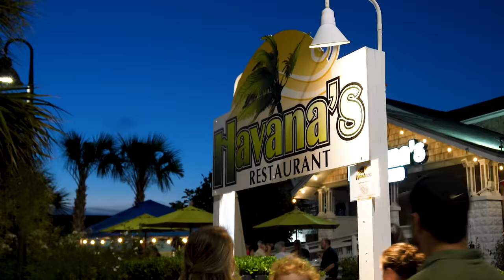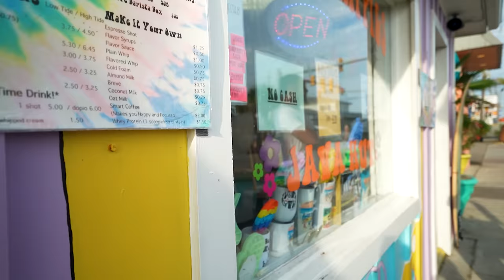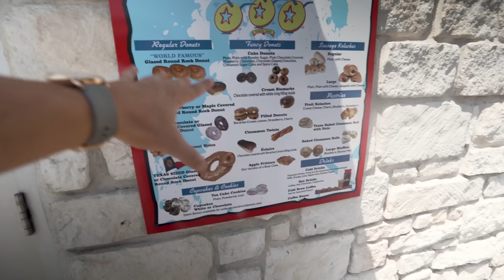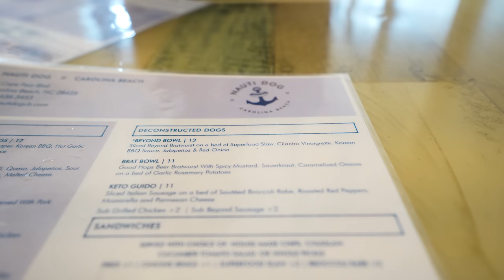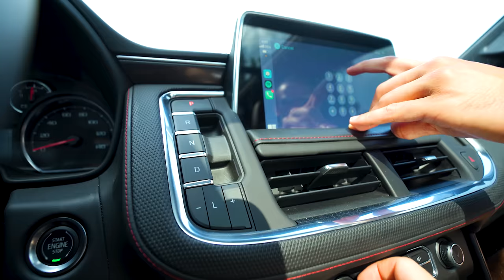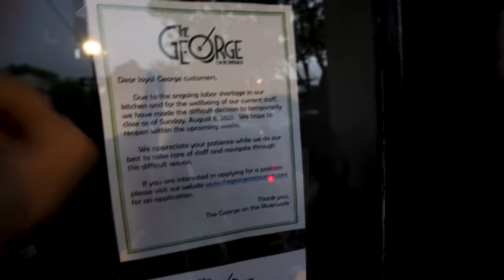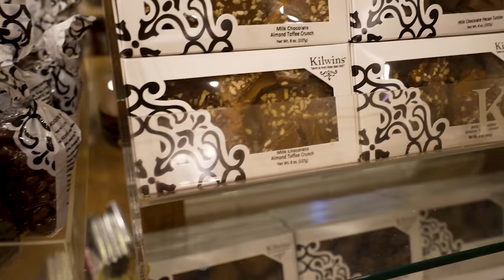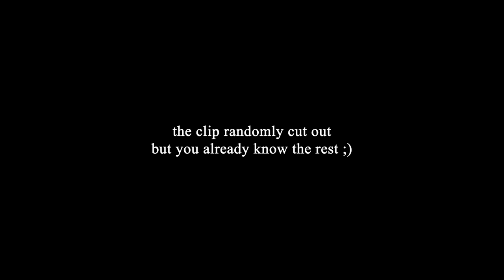The Best Food In Wilmington, North Carolina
The Best Food In Wilmington, NC.  We go around to all of our favorites and find out where is the best food in this part of North Carolina??

My Home Gym Set Up:
Rep Fitness:

Videos Edited by Greg Happ:
GregTheFilmGuy